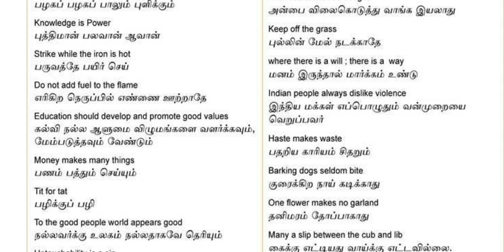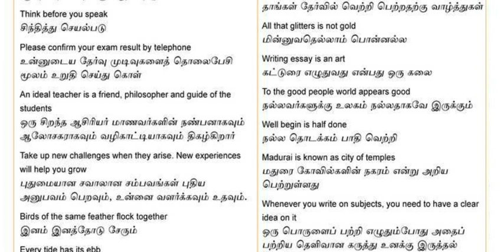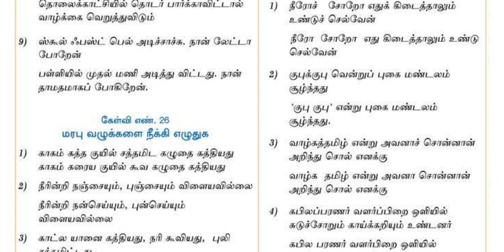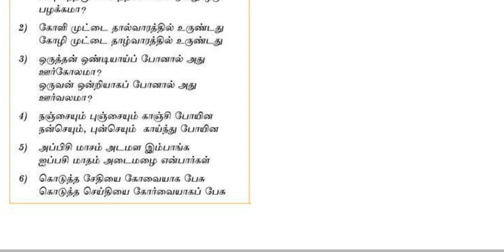Class 12th Tamil 2nd paper one mark questions and answer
Tamil 1st paper exam question and answer, this will help you for your public exam preparation.